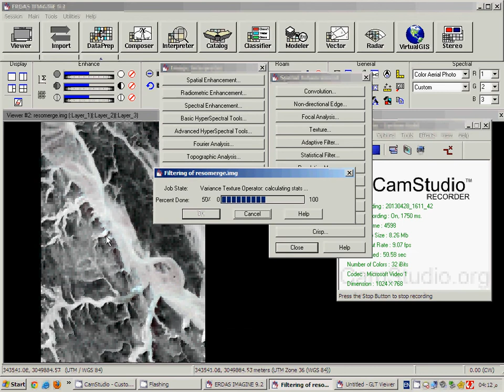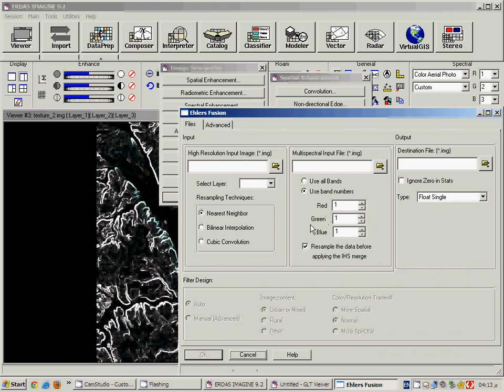طريقة استخدام الفلاتر بغرض التحسين المكاني Spatial Enhancement